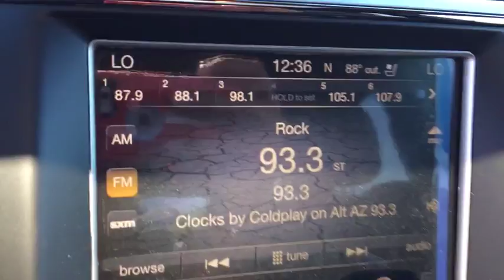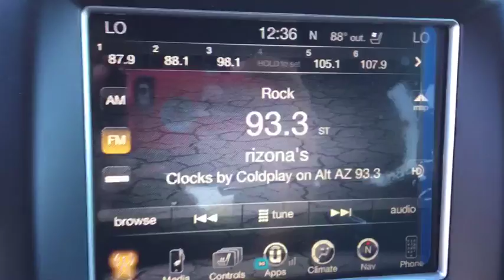2016 Jeep Grand Cherokee Peoria, Surprise, Avondale, Scottsdale, Phoenix, AZ 45315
2016 Jeep Grand Cherokee  - Stock#: 45315 - VIN#: 1C4RJFDJ3GC503878